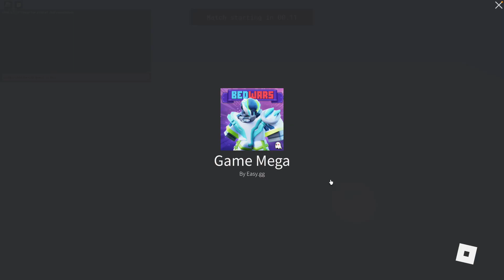ElderTree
The ElderTree kit is free.